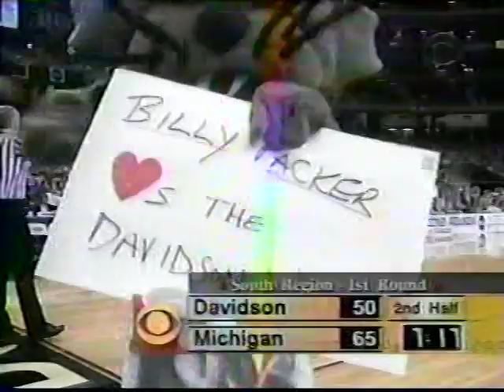1998 NCAA Tournament First Round